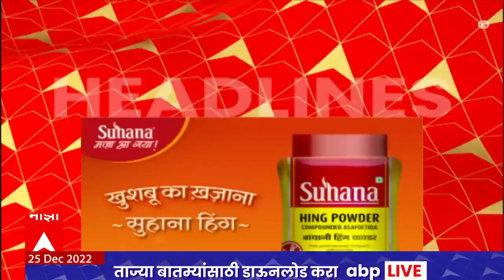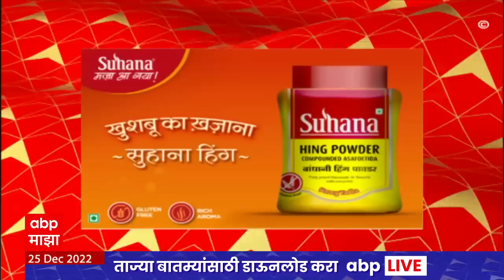ABP Majha Marathi News Headlines 3 PM TOP Headlines 3PM 25 Dec 2022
BJP MLA Jaykumar Gore Accident Pune Live Updates | भाजप आमदार  जयकुमार गोरे अपघात